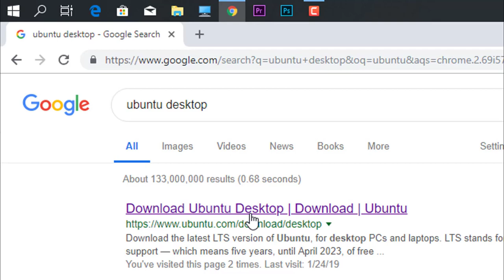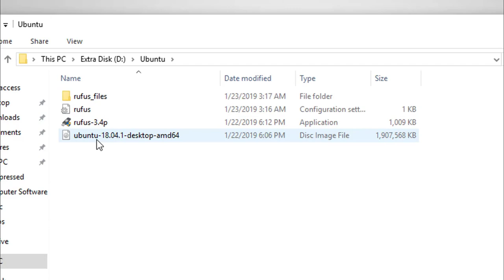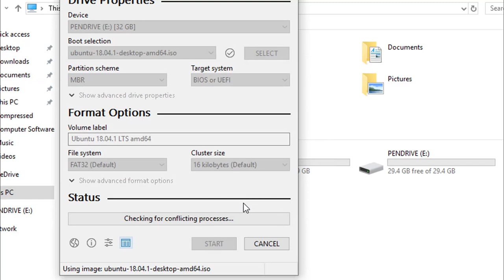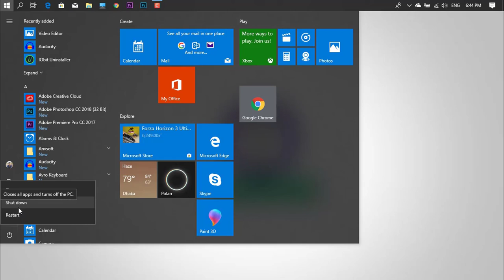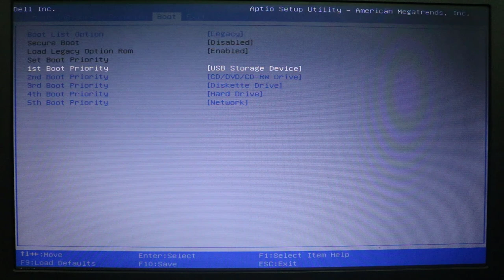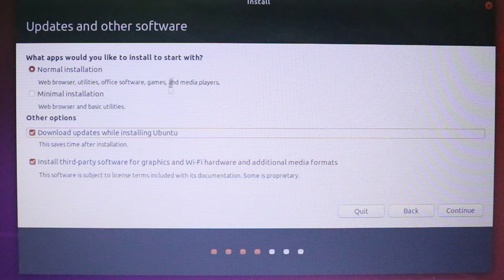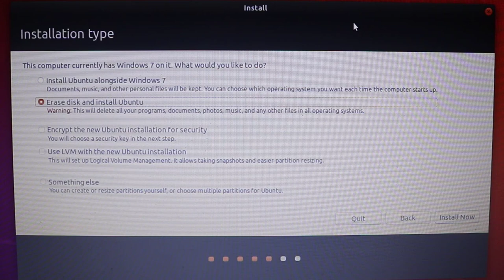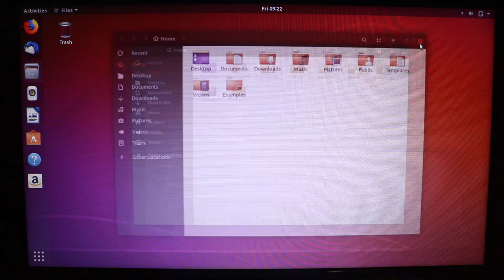How to install Linux Operating System Using Pendrive on Computer | Ubuntu Install / Setup Bangla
how to install ubuntu bangla tutorial
how to install linux ubuntu Bangla
how to install ubuntu on windows 10 bangla tutorial
how to install linux operating system bangla
how to setup linux operating system bangla
ubuntu installation bangla
how to setup ubuntu on usb bangla
how to install ubuntu on usb bangla
ubuntu operating system installation steps bangla
how to install ubuntu operating system bangla